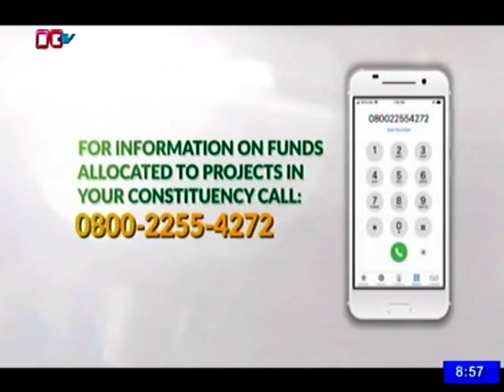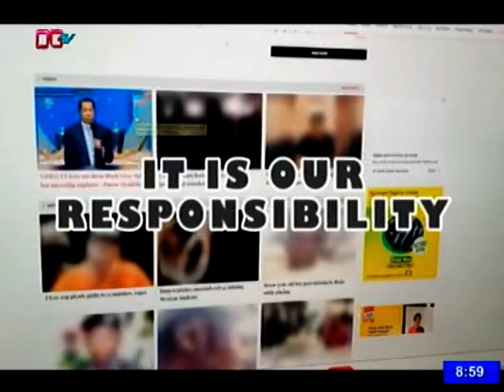NEW DAWN ON 20TH SEPTEMBER, 2021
TOPIC: IS VAT CONTROVERSY LEADING NIGERIA TO TRUE FEDERALISM?

Ogtv Abeokuta